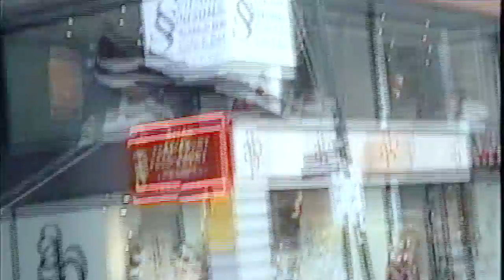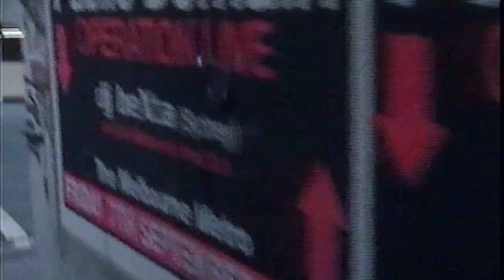Plane Film 2001 Penny Orchid Euniq, 2001 Melbourne a few months before 9/11.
Plane Film 2001 a couple of months before 9/11. I had to remove the soundtrack due to copyright.
Was included in the "Fallout" a response to and works before September 11 V.C.A Gallery 2001 and reviewed in some art magazine back then.
I don't think I would have gotten away with doing this type of thing now. I walked around with that model airplane attached with fishing line to a bamboo pole with someone filming.  Filmed in and around Bourke and Russel st and the old melbourne central. By chance the Australian actor David Whenam made a cameo and waves to the camera at one point.
Maybe in the future I will make my own soundtrack to it. Who knows.
One of the first clairvoyant/prophetic pieces I can remember making, it sent shivers down my spine when I was watching 9/11 happen on the t.v screen back then.